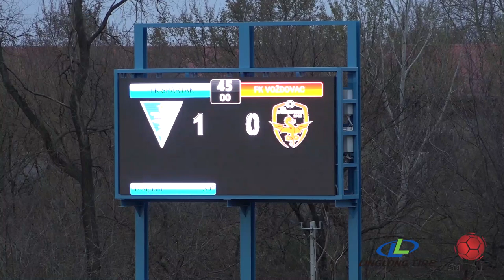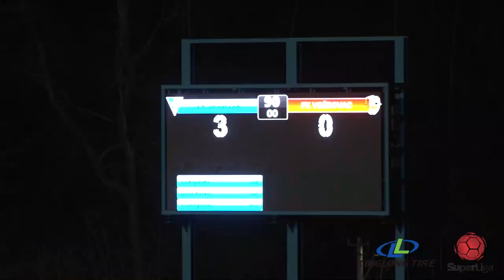Linglong Tire Super liga 2020/21 - 30.Kolo: SPARTAK ŽK – VOŽDOVAC 3:0 (1:0)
Linglong Tire Super liga Srbije - 30.Kolo: SPARTAK ŽK – VOŽDOVAC 3:0 (1:0)
Strelci: Nemanja Tekijaški 38', Nikola Srećković 52', Lazar Tufegdžić 65'